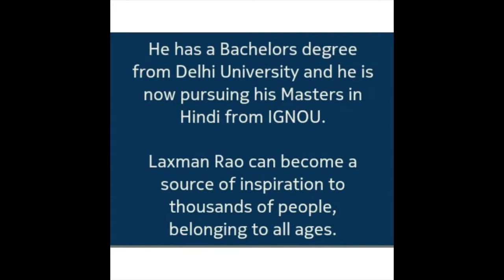Laxman Rao - An inspiration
The life of Laxman Rao is an inspirational, unique and motivational example. To know more about Laxman Rao and read other interesting stories visit our magazine's